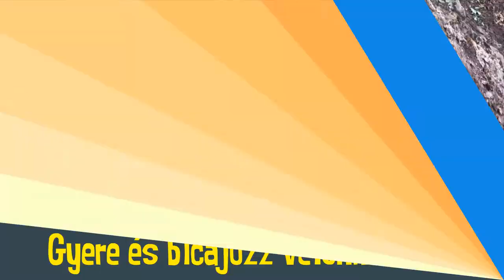Telki Bike Team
Telki Bike Team toborzó video bringázni szerető gyerekeknek-- Created using PowToon -- Free sign up -- Create animated videos and animated presentations for free.  PowToon is a free tool that allows you to develop cool animated clips and animated presentations for your website, office meeting, sales pitch, nonprofit fundraiser, product launch, video resume, or anything else you could use an animated explainer video. PowToon's animation templates help you create animated presentations and animated explainer videos from scratch.  Anyone can produce awesome animations quickly with PowToon, without the cost or hassle other professional animation services require.